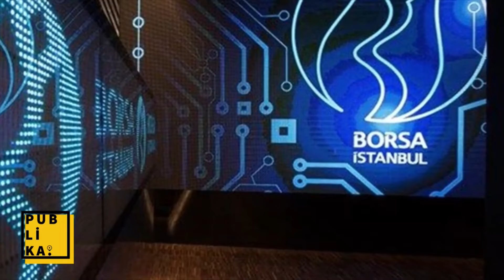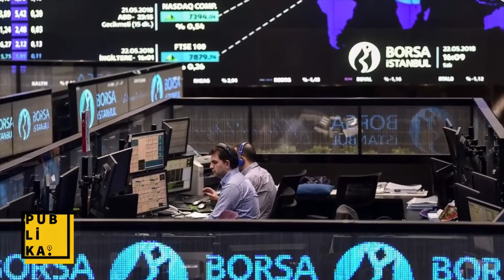Borsa İstanbul hakkında önemli bilgiler.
Borsa İstanbul hakkında önemli bilgiler.youtube artificial intelligence videos